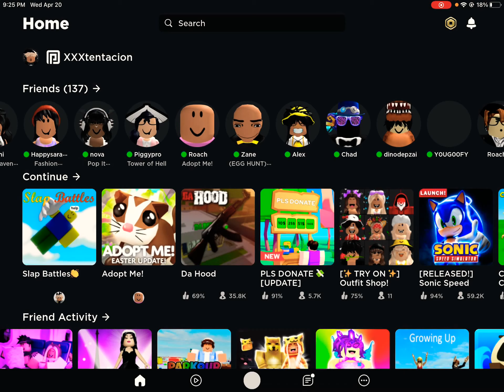Surprising my little sister with a ride potion in adopt me!!!